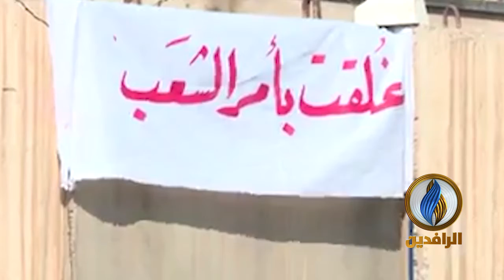أبواب القنصلية الإيرانية في كربلاء مغلقة بأمر الشعب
ـــــــــــــــــــــــــ